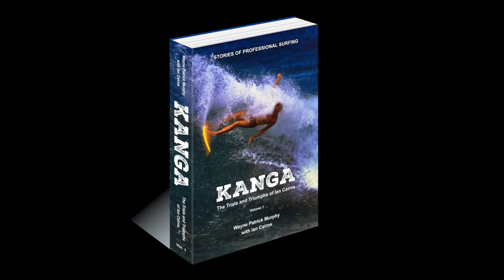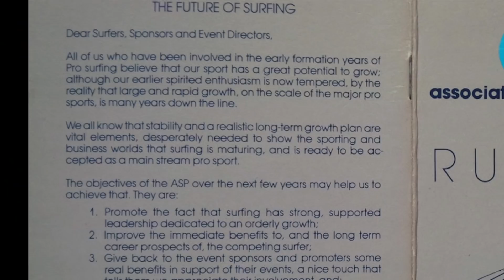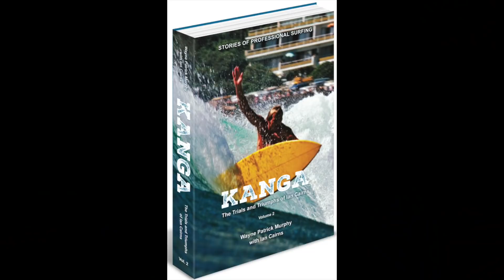KANGA Volume 1 & 2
Video about the KANGA Bio Volumes 1 and 2.